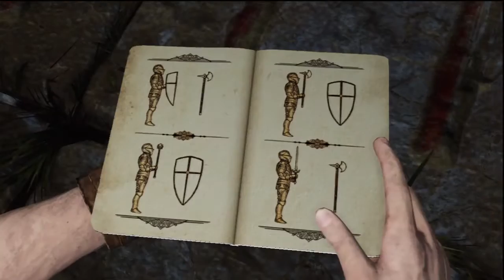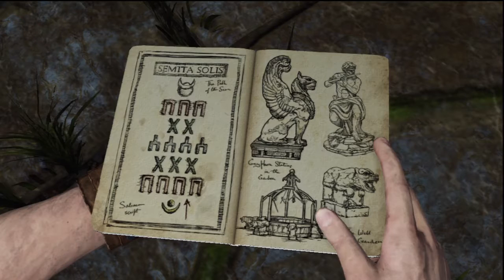Uncharted 3 playthrough part 11 HD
This is my playthrough of uncharted 3 in hd.

TWK